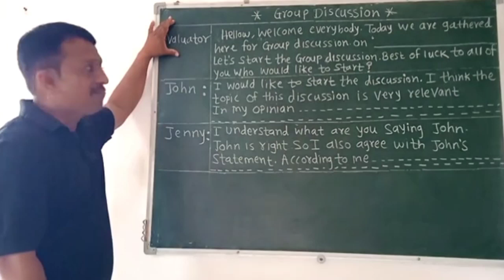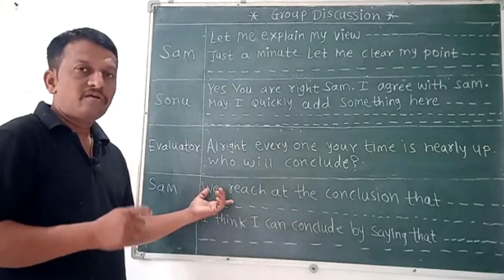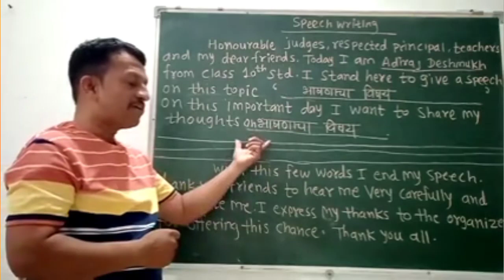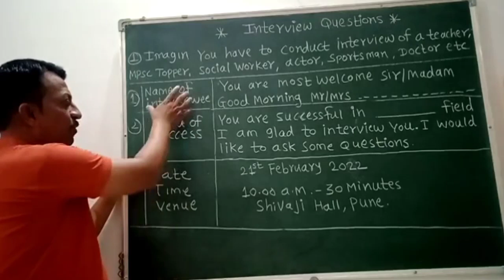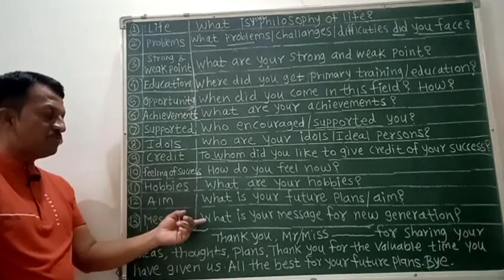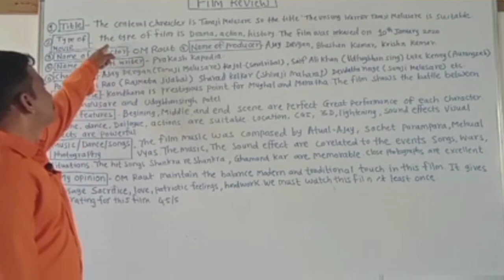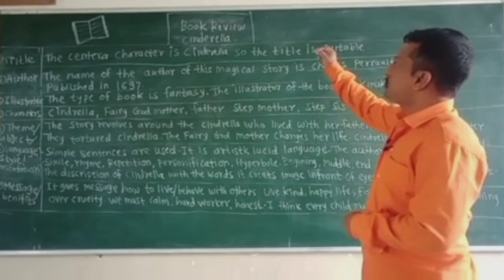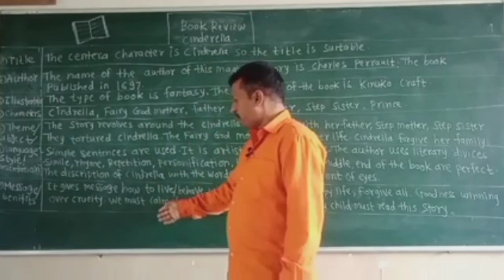12th writing skill Hsc Exam youtube writing 12th englishgrammar youtube हमखास 16 पक्के मार्क्स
Q4) A) Group discussion    04 marks
       B) Interview Question   04 marks
       C) Speech                       04 marks
       D) Film review/Book review   04 marks